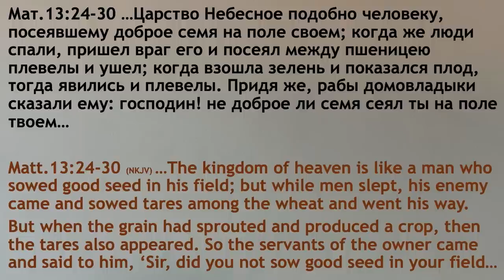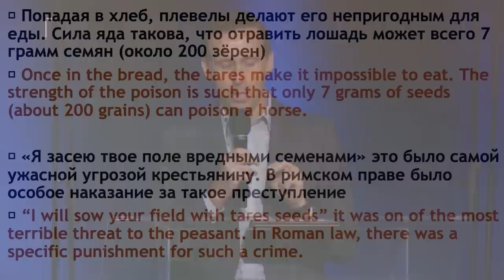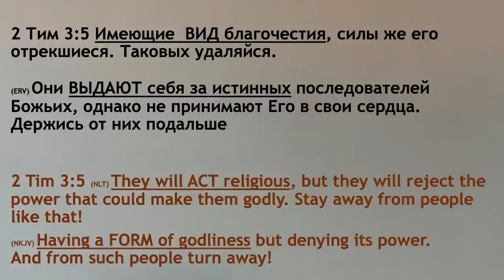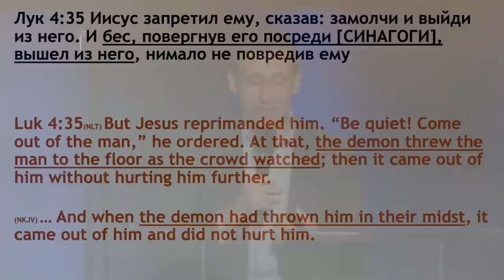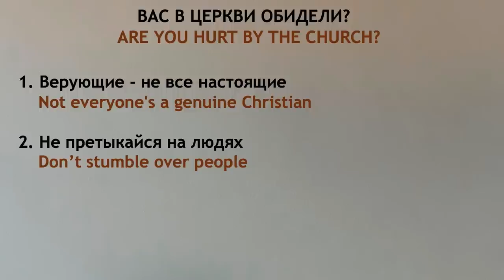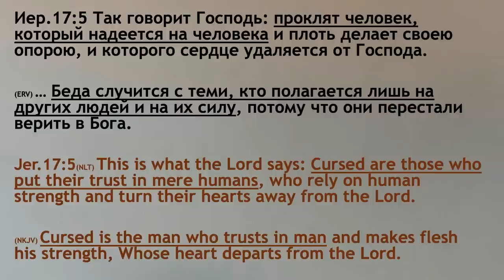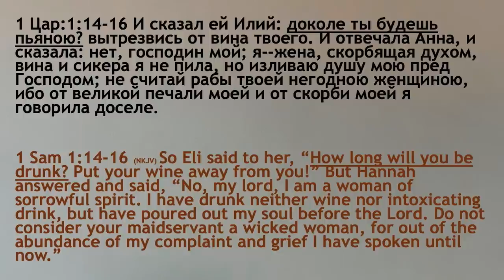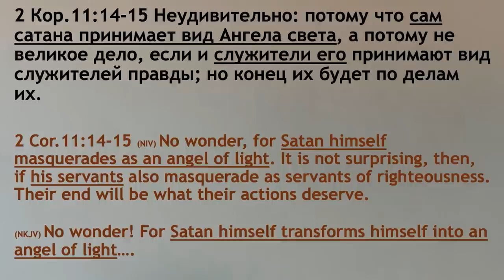Вас в церкви обидели? часть 1 - Богдан Бондаренко